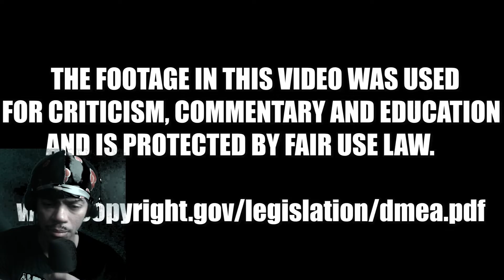INCOG REACTS DIO THE GENERATIONAL HATER